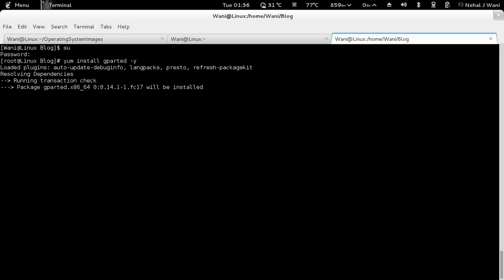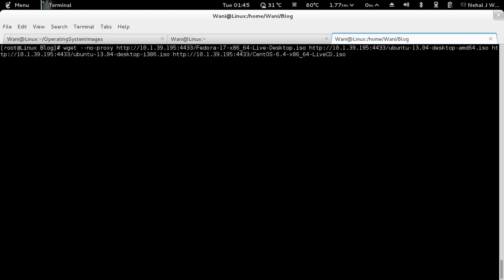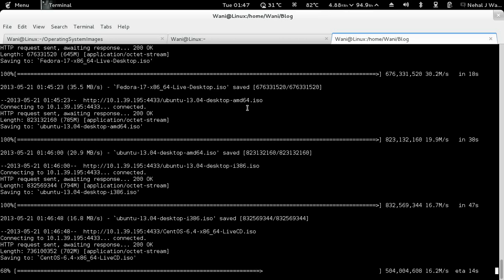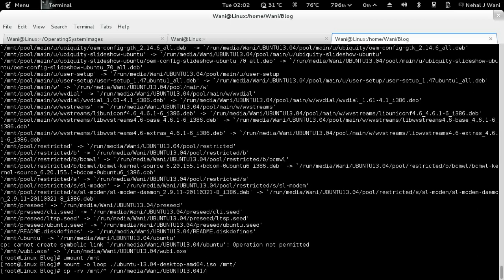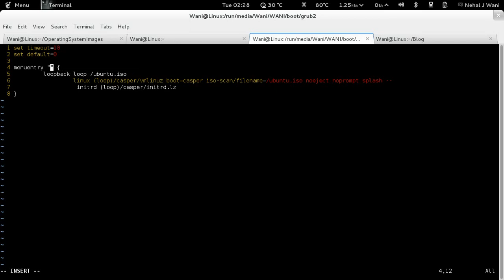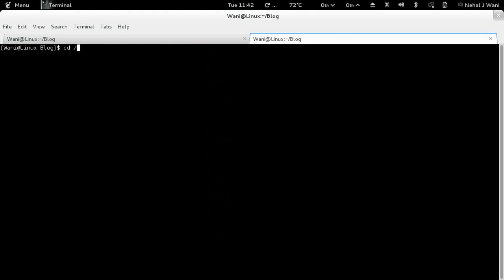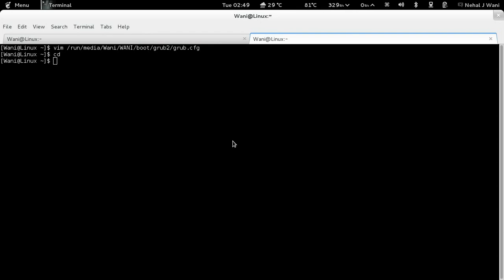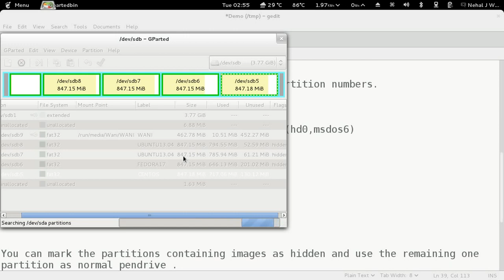How To Create A Multi-Partition Multi-Boot Pendrive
Its details are as follows:

1. The name of the artist : Dan O'Connor (DanoSongs.com)

2. The name of the tracks

2.1 Rocketry.mp3 - Downtempo Electronica Groove
2.2 The Lady of Vastness.mp3 - Pop Rock w Classical Strings
2.3 Boom Born Blues.mp3 - Electric Blues Band Backing Track

3. Direct link to the tracks

4. Direct link to the license terms

6. Enjoy :)